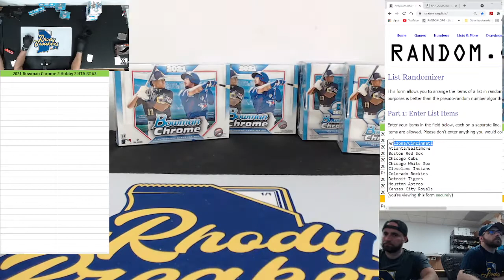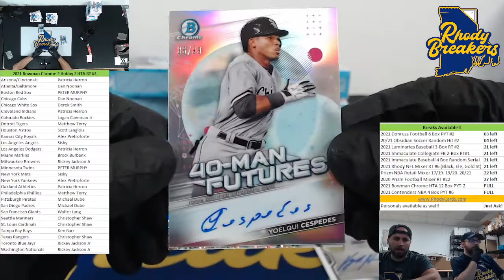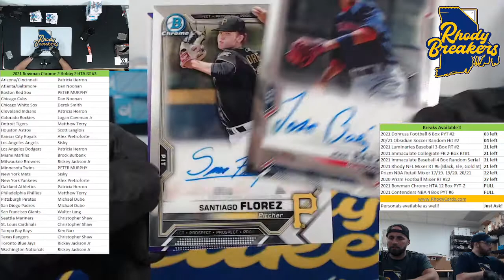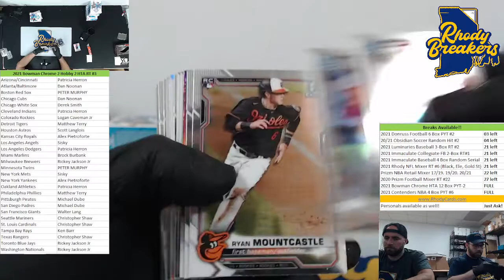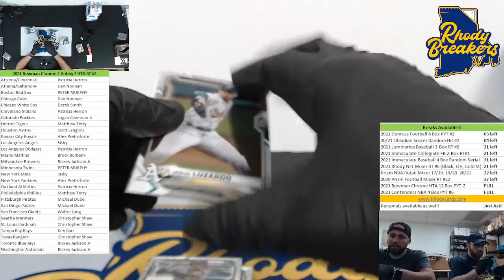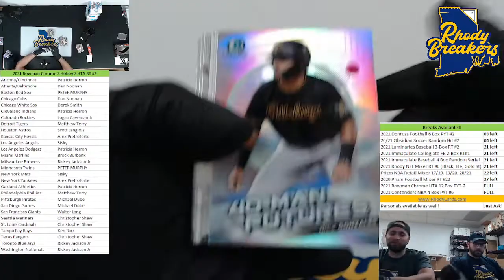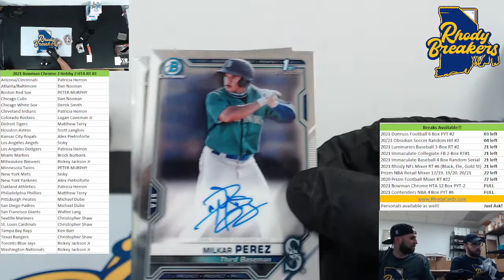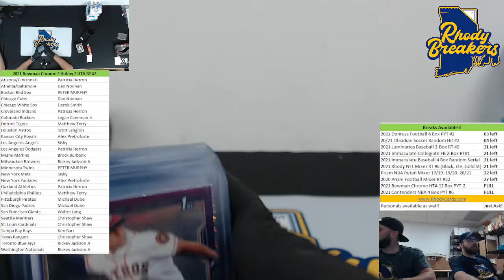2021 Bowman Chrome 2 Hobby 2 HTA RT #3